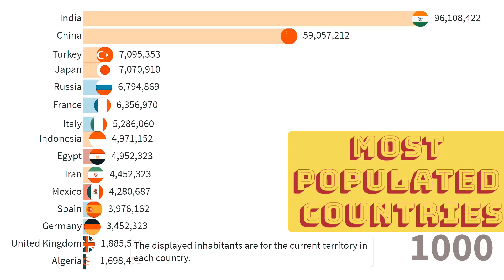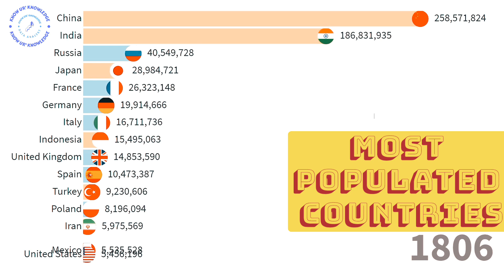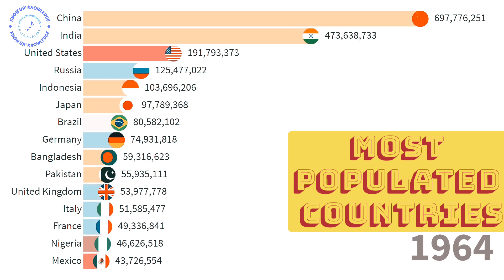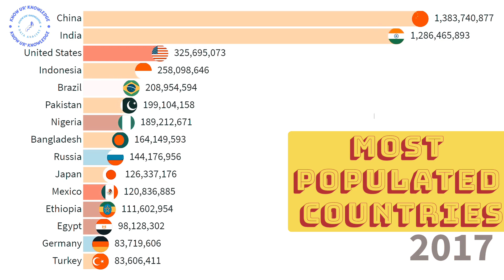Different Countries Population From Then To Now(1000-2023) | Top 15 Countries Population Over Years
This video shows the top 15 countries with highest population from 1000 to 2023. It gives a brief history of the world population since the early 1000s.

However, since this comparison goes back so far into the past, the numbers should only be take as an estimate as most historians don't even agree on a specific number.

Source:
Some articles on web and Wikipedia.